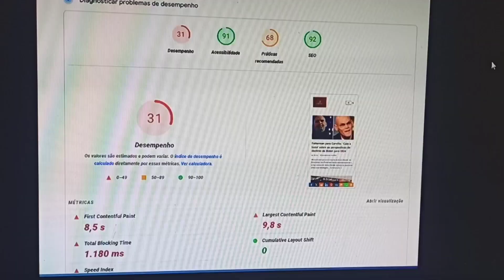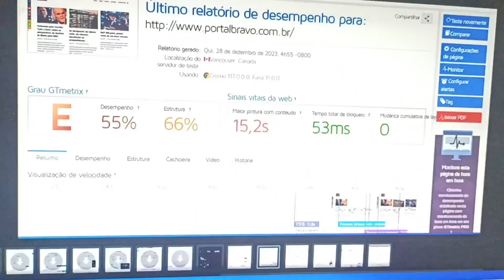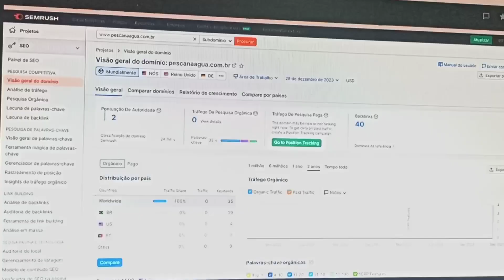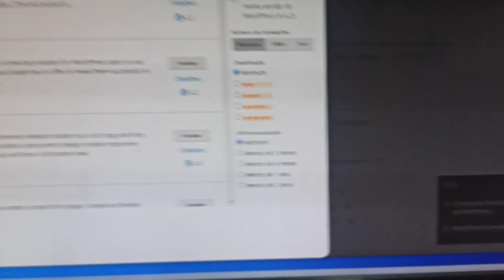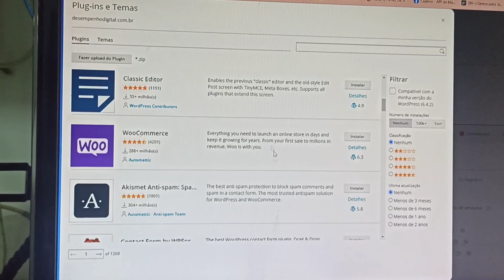Primeiro dia Trocando o servidor da locaweb para napoleon